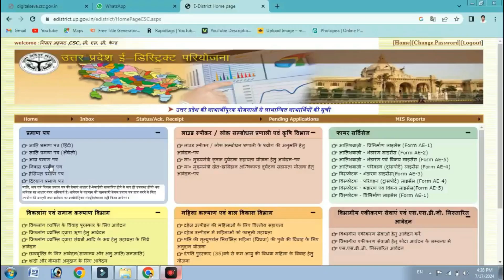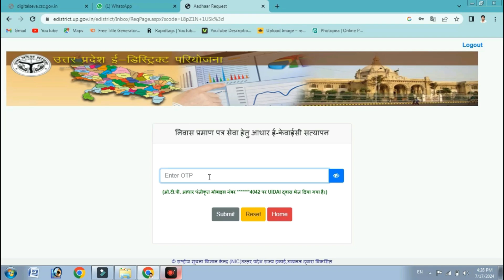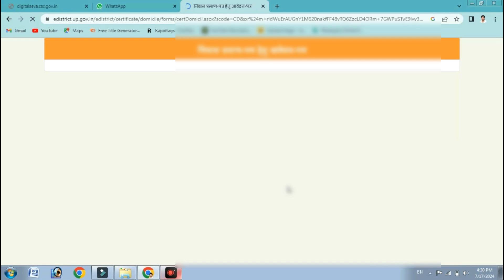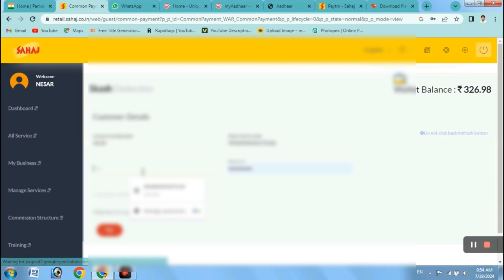How to Get a Domicile Certificate: Complete Application Guide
About Video:
In this comprehensive guide, we explain how to apply for a domicile certificate, covering the entire application process. From gathering the necessary documents to submitting your application online, we walk you through each step to ensure a smooth and successful application. Whether you need a domicile certificate for residency, employment, or educational purposes, this video provides all the details you need.
Playlist for Courses:
Explore our courses playlist here: [Playlist Link]
🎬 About KGN Academy:
Welcome to Kgn Academy! This channel is all about the journey of self-discovery and personal growth. Join me as we explore the fascinating world of self-improvement, mindfulness, and self-care. I'll share valuable insights, practical tips, and inspiring stories to help you become the best version of yourself. Together, we'll embark on a quest for self-awareness, happiness, and success.